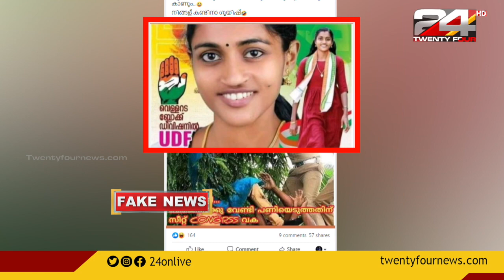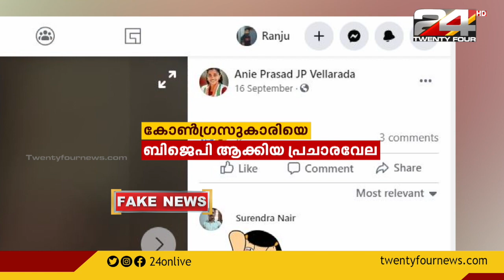BJP സമരത്തിൽ പങ്കെടുത്ത പെൺകുട്ടി UDF സ്ഥാനാർത്ഥിയായി മത്സരിക്കുമെന്ന് വ്യാജ വാർത്ത | 24 FACTCHECK